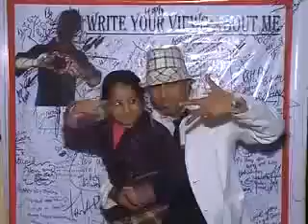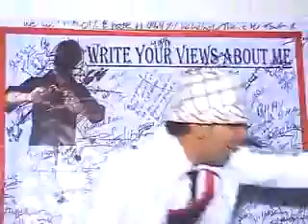Birthday party -Rockstar academy india sameer sir birthday party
my birthday dance party with my students and fans... "dance & donate"..more than 300 students enjoyed this party..thanx alot to all for ur love and support.
stay cool and stylish..and lots of love...

sameer rockstar
(director)